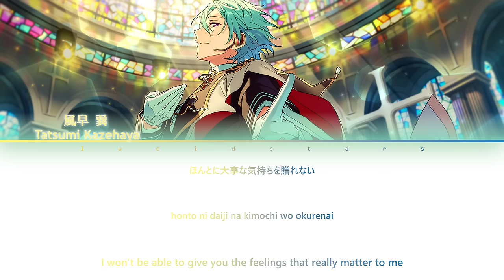「 ES!! 」Starlight of Faith - Tatsumi Kazehaya [KAN/ROM/ENG]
✎✰Producers₊•

    ° Lyrics : Youhei Matsui
    ° Composer & Arrangement : KOUGA

✎✰Vocals₊•

✎✰Album₊•

ENSEMBLE STARS!! ALBUM SERIES — TRIP Vol.7 ALKALOID

✎✰Lyrics & Trans₊•

✎✰Note₊•

-- so it might not be perfect, but if you wanna do smth with it, just ask permission first

✎✰Tags₊•